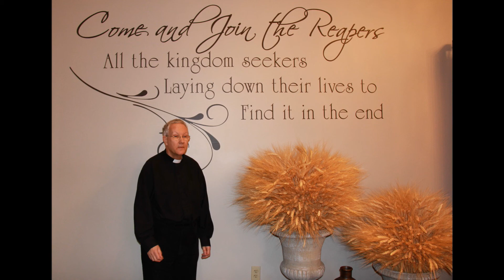09 08 17 THOU ART MY GOD Part 3 - Ex 14v18 - BRIAN MASON BIBLE STUDY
Exodus 14:18

18 And the Egyptians shall know that I am the Lord, when I have gotten me honour upon Pharaoh, upon his chariots, and upon his horsemen.